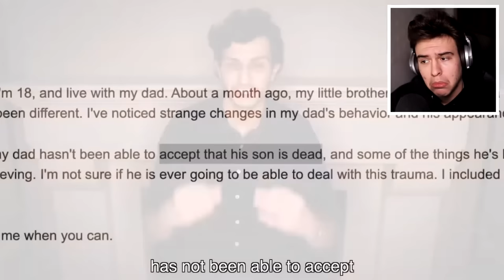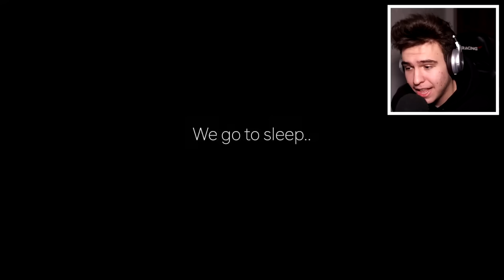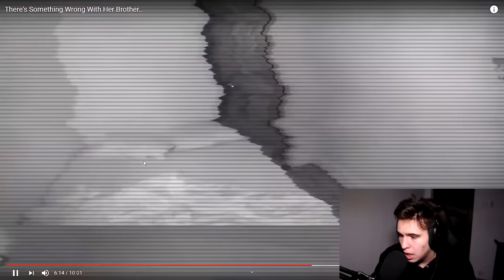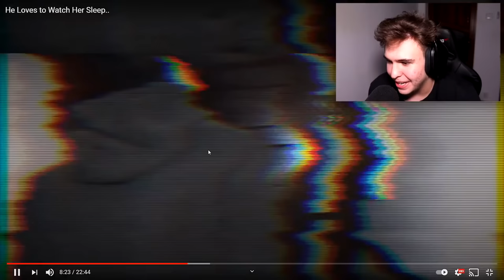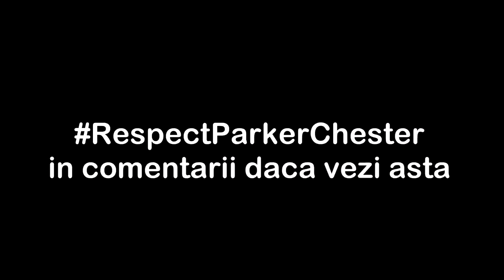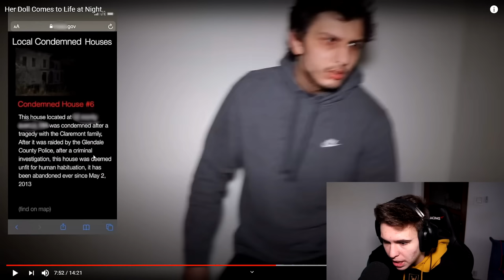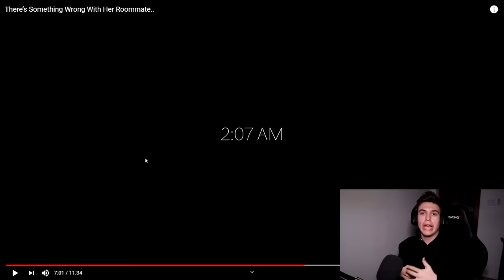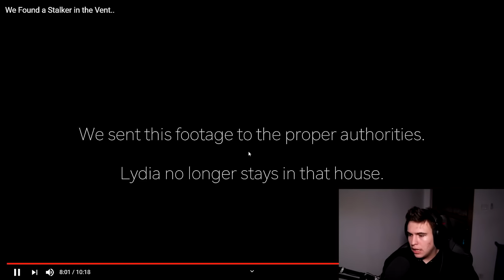Life Of Luxury Romania - TOP 6 VIDEO-URI !!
Life Of Luxury Romania - TOP 6 VIDEO-URI !! w/ MARIUS IANCU